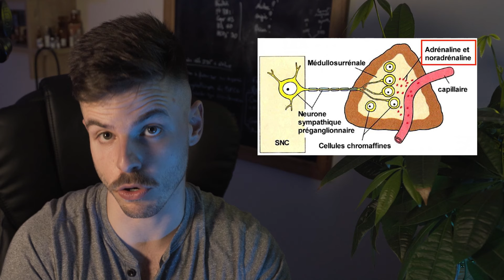SYSTEME NERVEUX AUTONOME : tout comprendre sur le sympathique et le parasympathique !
LA vidéo pour enfin comprendre la différence entre système sympathique et parasympathique, les deux "circuits" du système nerveux autonome, appelé aussi système neuro-végétatif ;)

Ecriture/Réalisation/Montage : Jérémy Guy
Intoduction & Outro : Raphaël Chaise